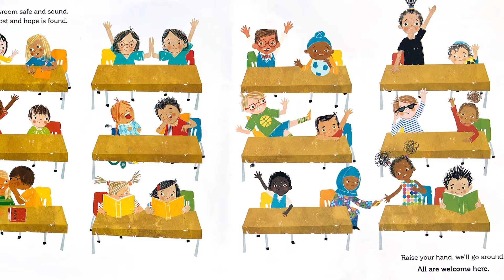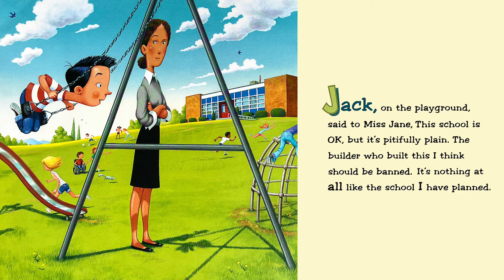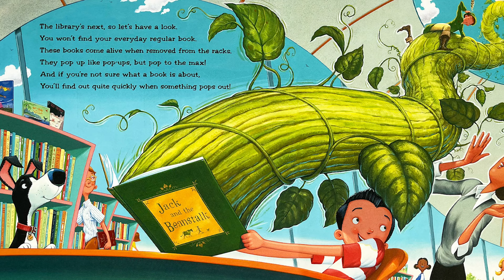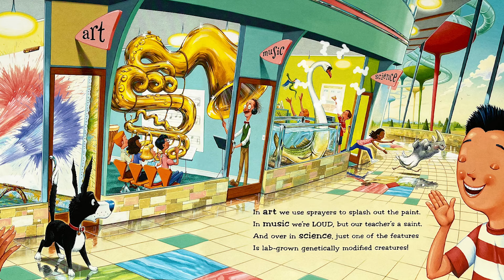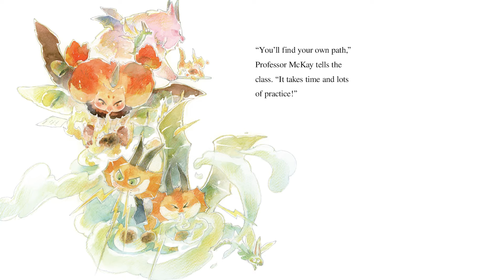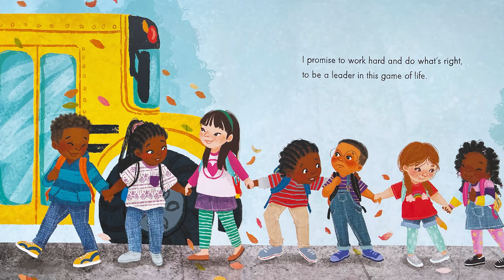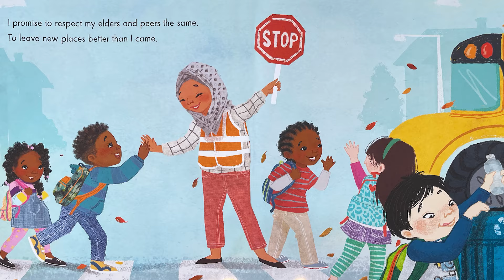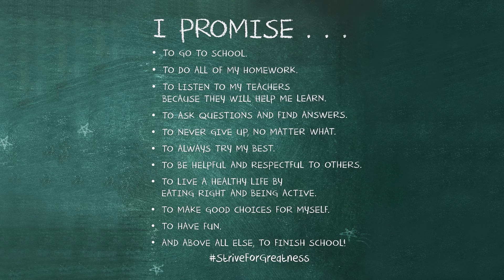Back to School Compilation | All Are Welcome, If I Built School, Long Goes Dragon School, I Promise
Enjoy 4 fun back to school readings!

00:00 – All Are Welcome
04:00 – If I Built a School
10:00 – Long Goes to Dragon School
16:18 – I Promise

1) All Are Welcome – By Alexandra Penfold
2) If I Built a School – By Chris Van Dusen
3) Long Goes to Dragon School – By Helen H. Wu
4) I Promise
Your purchases support the authors, illustrators, and our channel!

🐼 Buddy Son Storytime is a YouTube channel for kids. We read new and classic popular kids books together, brought to life with music, sound effects, and awesome graphics!
– Stories for all moods, some are fairy tale classics, while others have amazing messages, such as "I Like Myself"
– Whatever the content, be at ease as our material are always kid-safe and friendly!

❤️ Follow and support Buddy Son Storytime on our other social channels!

☕ Hey there, fellow readers! If these read-aloud videos have brought joy and laughter to your little ones, why not give us a little jolt of caffeine to keep the creative juices flowing? Help fuel our storytelling adventures by buying us a cup of coffee!